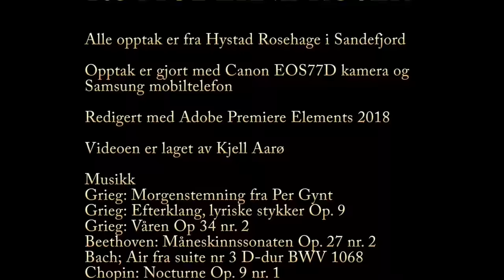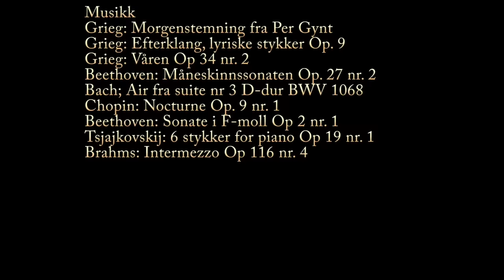103 moderne roser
Hystad Rosehage har i dag, i 2021, 108 sorter moderne roser. 103 av dem vises her med nærbilder av blomstene. For de fleste artene vises også hele "busken".
Hagen ble påbegynt høsten 2016.

Følgende roser vises.
Nr Navn Klasse Foredler
1 Sweet Laguna Climber Kordes 2010
2 Laguna Climber Kordes 1994
3 Mary Ann Grandiflora Evers 2004
4 Night Light Climber Poulsen 1980
5 Koko Loco Floribunda Bedard 2010
6 Purple Splash Climber Carruth 2009
7 Hot Chocolate Floribunda simpson 1986
8 Lady of Shalott Shrub Austin 2009
9 Kosmos Floribunda Kordes 1997
10 Leonardo da Vinci Floribunda Meilland 1993
11 Majestic Floribunda Olesen 1991
12 Eden Rose 85 Climber Meilland 1985
13 Peace Hybrid Tea Meilland 1935
14 Grand Award Climber Olesen 2001
15 Tickled Pink Floribunda Fryer 2006
16 Rosenfaszination Floribunda Kordes 2002
17 Ascot Hybrid Tea Evers 2001
18 Blue Moon Hybrid Tea Tantau 1964
19 Caramella Shrub Kordes 2000
20 Home & Garden Floribunda Kordes 2001
21 Roter Korsar Schrub Kordes 2004
22 Leonora Chrisine Hybrid Tea Kordes 1983
23 Clair Renassance Schrub  Olesen 1990
24 Ingrid Bergman Hybrid Tea Olesen 1981
25 Novalis Floribunda Kordes 2004
26 Piccolo Floribunda Tantau 1984
27 Cicago Peace Hybrid Tea Johnston 1960
28 Black Magic Hybrid Tea Evers 1995
29 Pastella Floribunda Evers 1998
30 Lavender Flower Circus Floribunda Kordes 2004
31 Oiseau Bleu Hybrid Tea Poulsen 1970
32 Kronenbourg Hybrid Tea McGredy 1964
33 Lady Emma Hamilton Shrub Austin 2005
34 Yengo Floribunda Olesen 2000
35 Orient Express Hybrid Tea Twomey 1991
36 Twist Climber Olesen 1993
37 Salita Climber Kordes 1987
38 Cherry Girl Floribunda Kordes 1997
39 Sweet Baby Floribunda Eskelund
40 Gräfin Diana Hybrid Tea Kordes 2003
41 Rhapsody in Blue Shrub Cowlishaw 1999
42 Hanne Hybrid Tea Sönderhaussen 1959
43 Madame Anisette  Grandiflora Kordes 2004
44 Munstead Wood Shrub Austin 2007
45 Augusta Luise Hybrid Tea Evers 1999
46 Courage Hybrid Tea Olesen 1989
47 Ashram Hybrid Tea Evers 1998
48 Crocus Rose Shrub Austin 2000
49 Marselisborg Castle Floribunda Olesen 1995
50 Aphrodite Shrub Evers 2000
51 Amber Flush Hybrid Tea Ilsink 2002
52 Easy Does It Floribunda Harkness 2010
53 Carl Nielsen Hybid Tea Olesen 1999
54 The Alnwick Rose Shrub Austin 2001
55 Burgundy Ice Floribunda Swane 1998
56 Sarai Hit Patio Olesen 2007
57 Cardiff Castle Floribunda Olesen 2000
58 Candlelight Hybrid Tea Evers 1994
59 Giardina Climber  Tantau 2008
60 Deep Impression Floribunda Evers 2009
61 Chandos Beauty Hybrid Tea Harkness 2005
62 Looking in Your eyes Floribunda Eskelund 2014
63 Gospel Hybrid Tea  Evers 1987
64 Feuerwerk Shrub Tantau 1962
65 Amber Queen Floribunda Harkness 1981
66 Emilien Guillot Shrub Massad 1997
67 Ilse Krohn Superior Climber Kordes 1964
68 Sweet Famely Floribunda Eskelund
69 Cream Flower Circus Shrub Kordes 1997
70 Hansestadt Rostock Floribunda  Evers 2004
71 La Villa Cotta Shrub Kordes 2013
72 Dortmund Climber Kordes 1955
73 Souvenir de Baden-Baden Hybrid Tea Kordes 2000
74 Goldelse Floribunda Tantau 1999
75 Chippendale Shrub Evers 2005
76 Aspirin Floribunda Tantau 1997
77 Penny Lane Climber Harkness 1998
78 Barock Climber Tantau 1999
79 Gebrüder Grimm Floribunda Kordes 2002
80 Kleopatra Flower Circus Floribunda Kordes 1994
81 Rock & Roll Grandiflora Carruth 2006
82 Resonanz Floribunda Noack 2005
83 Super Trouper Floribunda Fryer 2008
84 Jubilee Celebration Shrub Austin 2002
85 Cinco de Mayo Floribunda Carruth 2006
86 Sourire De Perigueux Hybrid Tea Panozzo 2007
87 Rokokko Shrub Tantau 1987
88 Bermuda Hybrid Tea Ilsink 2006
89 Heimatmelodie Floribunda  Evers 2000
90 Blue for You Floribunda James 2001
91 Princesse Alexandra of Kent Shrub Austin 2002
92 Lady of Megginch Shrub Austin 2007
93 Rose de Tolbiac Climber Kordes 1998
94 Love song Floribunda Carruth 2009
95 Chartreuse de Parme Shrub Delbard 1996
96 Duftwolke Hybrid Tea Tantau 1963
97 Eyes for You Floribunda James 2004
98 Rosenfee Floribunda Kordes 2006
99 Goethe Rose Hybrid Tea  Evers 2004
100 Memoire Hybrid Tea Kordes 1992
101 Rosarium Uetersen Climber Kordes 1960
102 Eisvogel Hybrid Tea Tantau 2016
103 Lavender Ice Floribunda Evers 2004

Musikken er:
Grieg: Morgenstemning fra Per Gynt
Grieg: Efterklang, lyriske stykker Op. 9
Grieg: Våren Op 34 nr. 2
Beethoven: Måneskinnssonaten Op. 27 nr. 2
Bach: Air fra suite nr 3 D-dur BWV 1068
Chopin: Nocturne Op. 9 nr. 1
Beethoven: Sonate i F-moll Op 2 nr. 1
Unknown: Still not rite
Brahms: Intermezzo Op 116 nr. 4